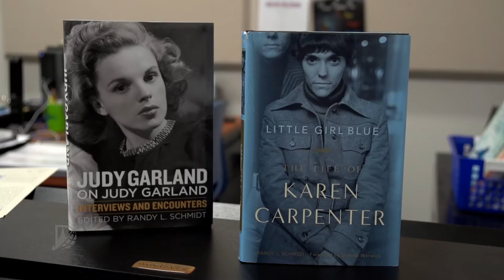Educator Spotlight - Randy Schmidt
Randy Schmidt is the music teacher at Adkins Elementary. Every Holiday season his students produce a professional quality CD.  He's also a best selling author.  His books have allowed him to rub shoulders with some amazing people but his students are his first love.